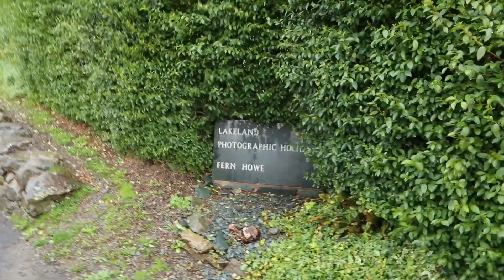Lake District 2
A few clips of my holiday!!!